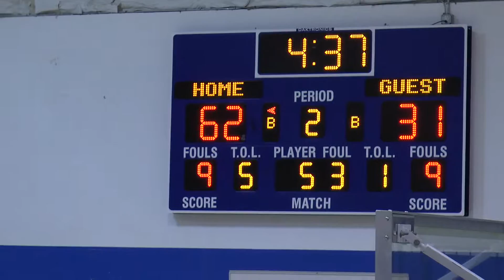TAAG vs Victory Rock Prep 2